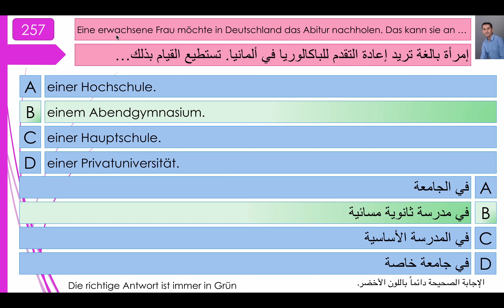فحص الجنسية الألمانية 257